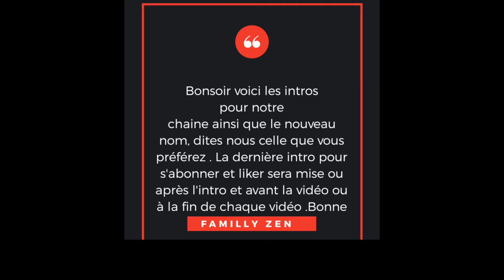😎NOUVELLES INTROS ET NOUVEAU NOM POUR NÔTRE CHAÎNE 🤩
Voici les dernières intros que j'ai fait pour nôtre chaîne avec le nouveau nom dites nous dans les commentaires celle que vous préférez .La dernière intro pour s'abonner et liker sera mis systématiquement ou a la fin de l'intro et avant la vidéo ou à la fin de la vidéo .
Bonne soirée à vous tous et à bientôt.